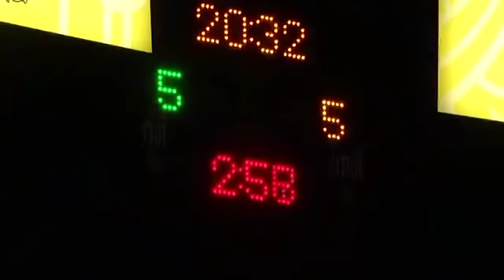เผด็จศึก ก กัมปนาท VS ยอดขุนศึก ม ราชภัฏหมู่บ้านจอมบึง